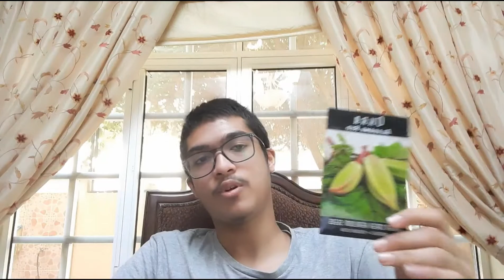My top 5 must grow varieties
If you would like to send me something I love seeds:

Rahma Al Hashmi
PC 900  Oman 🇴🇲